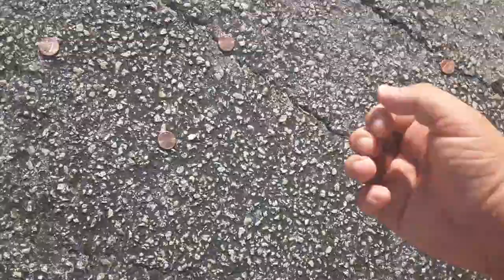I found a bunch of money without a metal detector